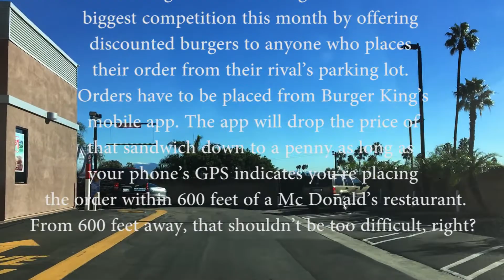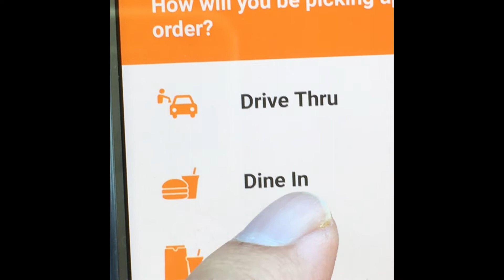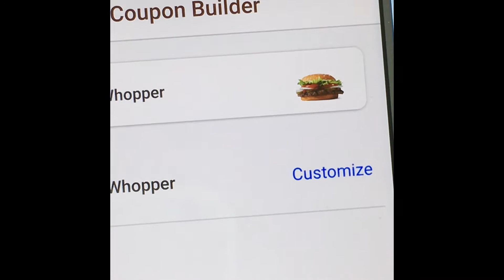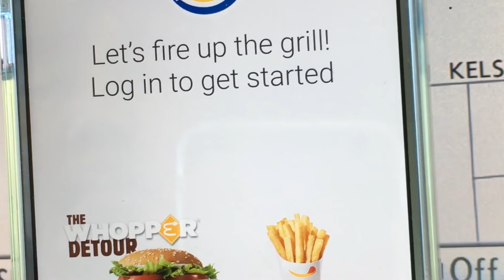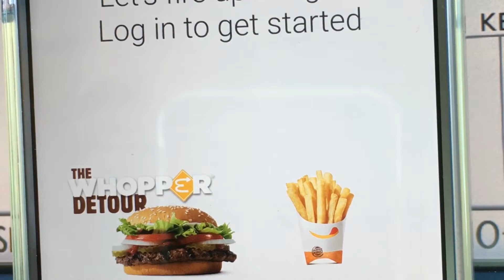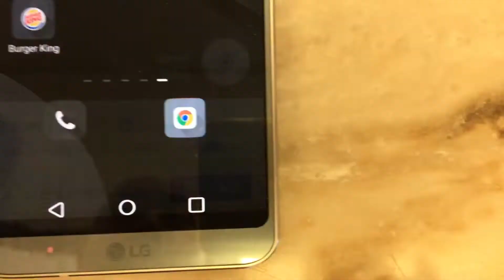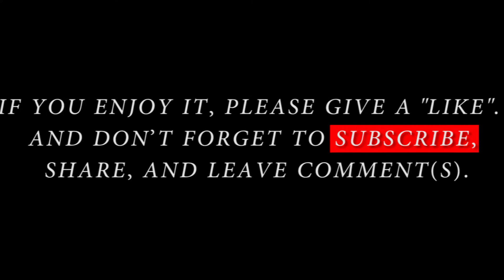HOW THE HELL IN THE WORLD, YOU CAN GET A WHOPPER FOR JUST A PENNY?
HOW TO GET A WHOPPER FOR JUST A PENNY?

Burger King is offering customers a Whopper for just a penny.
The burger chain is taking a stab at its biggest competition this month by offering discounted burgers to anyone who places their order from their rival’s parking lot.
Orders have to be placed from Burger King’s mobile app. The app will drop the price of that sandwich down to a penny as long as your phone’s GPS indicates you’re placing the order within 600 feet of a Mc Donald’s restaurant.
From 600 feet away, that shouldn’t be too difficult, right?
THANK YOU FOR YOUR SUPPORT AND APPRECIATION.